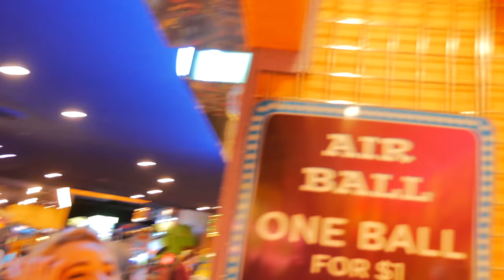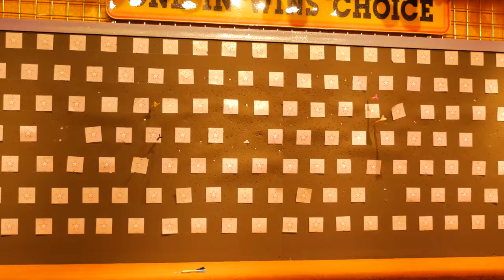3-way carnival game battle at Circus Circus in Las Vegas! | The Crane Couple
The Crane Couple battles it out at the carnival and midway games inside Circus Circus in Las Vegas, Nevada! Who will win the most prizes?

eBay store!

"Call to Adventure", "Quirky Dog"